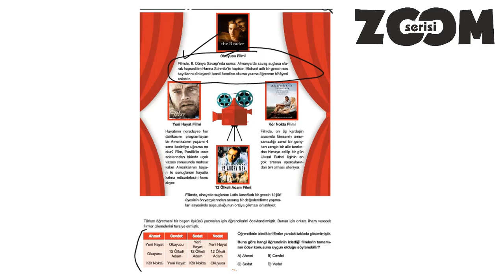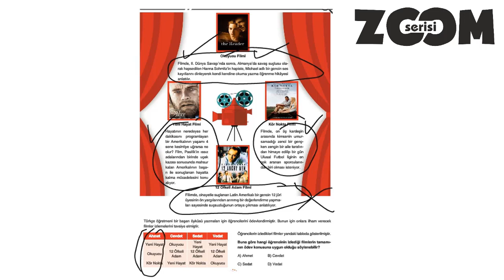ZOOM PARAGRAF 8.SINIF 18.TEST SORU 1 SAYFA 48